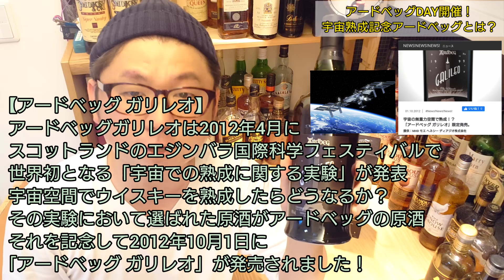アードベッグDAY開催！限定アードベッグを飲む！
今日は先日アードベッグDAYが開催されたので「ひろしの隠れ家」でもアードベッグの限定ボトルを飲みたいと思います。
世間ではアードベッグスコーチで賑わっていますが、アードベッグスコーチは手に入りません
しかし、視聴者様から贈って頂いたアードベッグの限定があるのでそちらを飲みたいと思います！
宇宙熟成記念に発売されたそのボトルは？